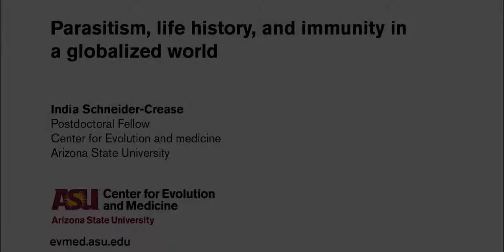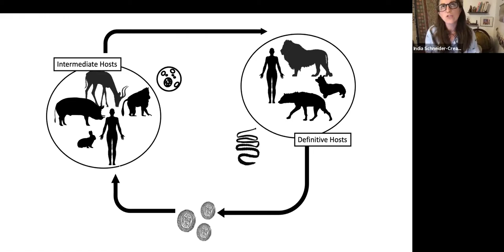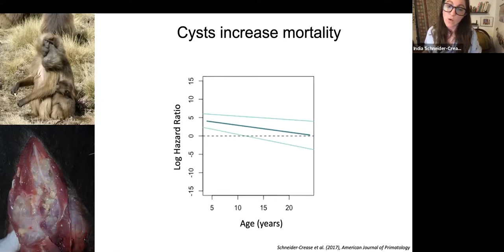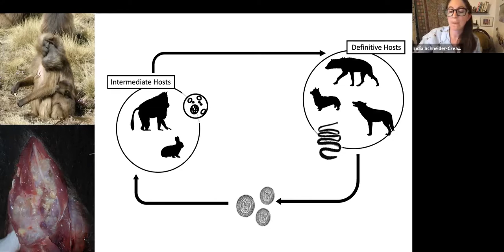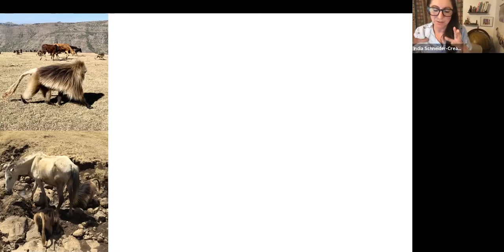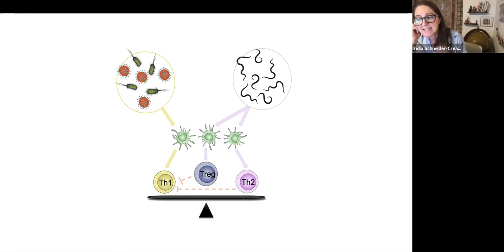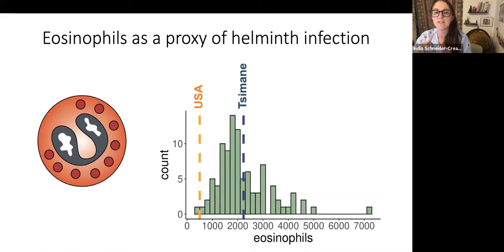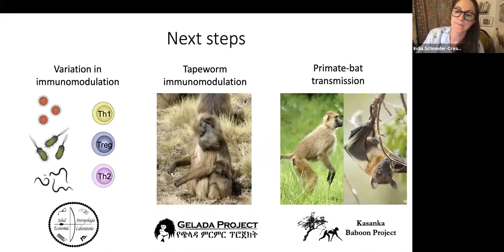Parasitism, life history, and immunity in a globalized world - India Schneider-Crease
"Parasitism, life history, and immunity in a globalized world"

India Schneider-Crease will be talking about her research at this CEMinar. Infectious disease affects the lives and economies of communities all over the world, with disproportionate impacts in developing parts of the world. India's research program centers on understanding the social and environmental drivers of susceptibility to parasitic diseases in humans and animals, with the ultimate goal of informing public health and conservation programs.

India's research focuses primarily on neglected tropical diseases with wildlife reservoirs that are increasingly likely to emerge in vulnerable populations as the human-wildlife interface expands. She uses molecular, parasitological, immunological and demographic tools to asses determinants of susceptibility to, distribution of and effects of parasite infections, working primarily with geladas (Theropithecus gelada), primates endemic to Ethiopia.

India is currently a postdoctoral fellow in the Center for Evolution and Medicine at Arizona State University.